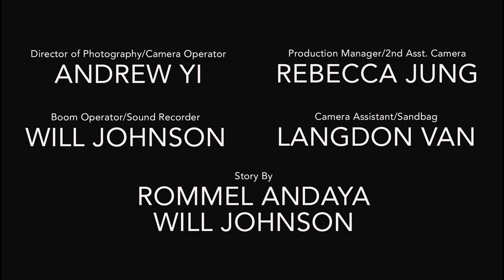Socks For You (YOMYOMF Interpretations 2.0 Short Film)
Created for the YOMYOMF Interpretations 2.0 Short Film Initiative

Script:
Don't do that.
Of course.
I have my doubts.

TOP 15 Semi-Finalist
Help get us to the TOP 3 by voting for us if you like our film here:

Main Cast:
Michael Kuya as Danilo, the Sock Loser
Dia Frampton as Rachel, the Roommate
Will Johnson as the Book Reader

Crew:
Director: Rommel Andaya
Written by: David Henry Hwang
Story By: Will Johnson & Rommel Andaya
Executive Producer: RAWMIX Productions
Producer: Rommel Andaya
Production Manager: Rebecca Jung
Director of Photography: Andrew Yi
Sound: Will Johnson
Camera Assistant: Langdon Van
Editor: Rommel Andaya

Special Thanks to Andrew Yi, Benson Quach & Kevin Nguyen